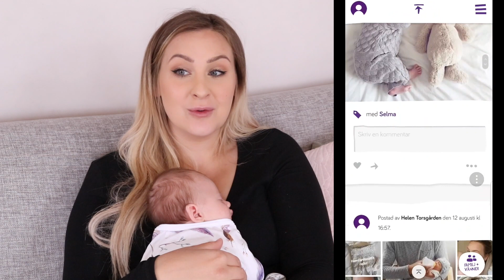Om jag blir gravid igen... | Q&A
♥ Övrigt:
Kamera: Canon eos 80D / Canon legria mini X / sony a5100
Ljussättning: Dagsljus och/eller softbox
Redigeringsprogram: Final Cut Pro